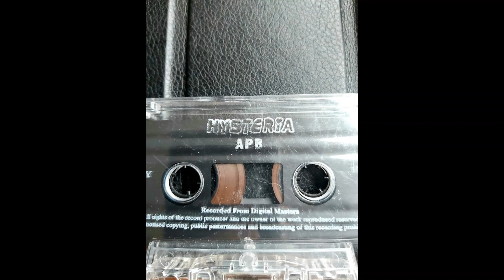APB - MC Spyda, Ruudski B - Hysteria 27 2000